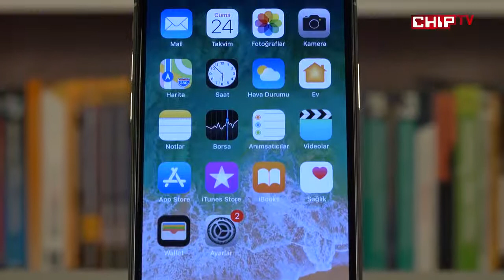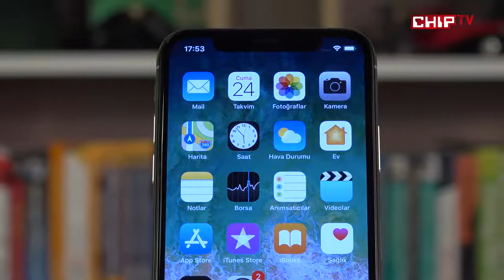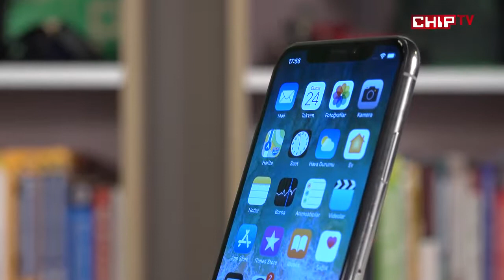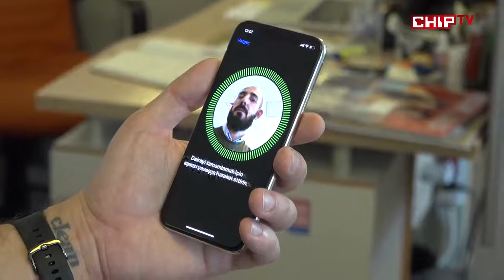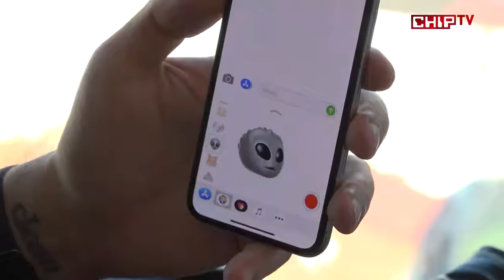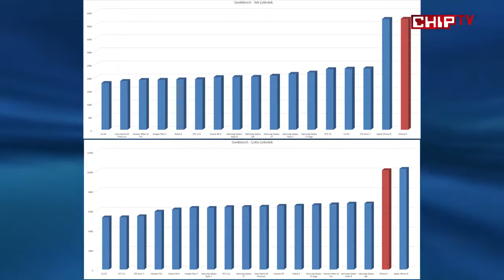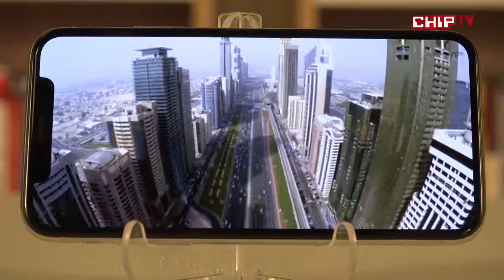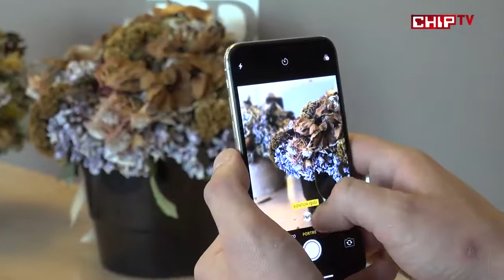iPhone X Detaylı İnceleme! (Kullandım!)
Apple'ın uzun zamandır üzerine konuşulan üst seviye amirali iPhone X, sonunda elimize ulaştı ve test merkezimize girdi. 64 GB ve 256 GB kapasiteli modeller halinde ülkemizde de 27 Kasım tarihinde stoklarda olacak olan iPhone X, Apple'ın bugüne kadar ürettiği en pahalı iPhone modeli olma unvanını elinde bulunduruyor. Hatta öyle ki, iPhone X, şu an piyasadaki en pahalı amiral gemisi telefon modeli oluyor.

Bunlar arasında son dönem karşılaştıklarımız arasında Samsung Galaxy Note 8, Galaxy S8 Plus, iPhone 8 Plus, Huawei Mate 10 Pro ve Sony Xperia XZ Premium gibi modeller yer alıyor. iPhone X ise, fiyatıyla tüm bu modellerin üzerine çıkarak 6099 TL'den ülkemize giriş yapıyor. 64 GB'lık modeli bu fiyata satın alınabilecekken, 256 GB'lık modeli ise 6899 TL olarak açıklanmış durumda. Kura göre değişim gösterebilecek bu fiyat için küçük çaplı bir servet diyebiliriz. Bu durumda, iPhone X'u satın almadan önce gerçekten iyi bir karar vermeniz gerekiyor.

Peki, iPhone X bizlere neler sunuyor? Kimler tarafından satın alınmalı? Şimdi iPhone X'a daha yakından bakalım.